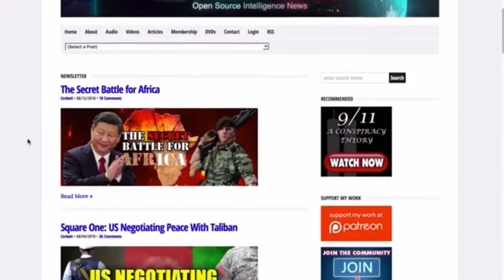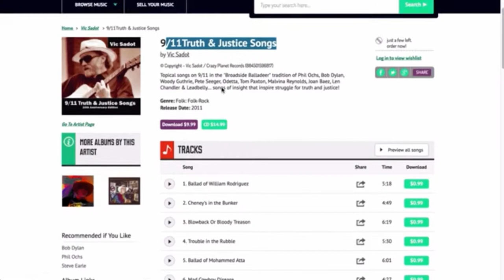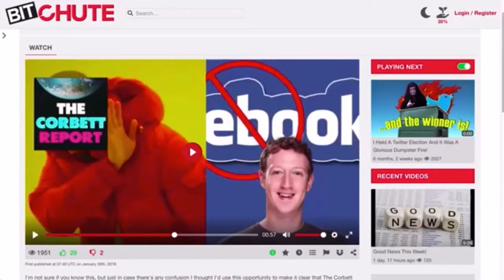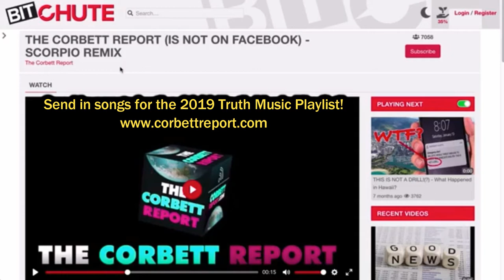Vic Sadot Songs in James Corbett Summer 2018 Truth Music Playlist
Two of Vic Sadot's CD's were featured in a segment of the annual "Truth Music Playlist" for Summer 2018 by CorbettReport. The link to the full  "Summer 2018" edition that this excerpt comes from is below.
Truth Music Playlist – Summer 2018 (13:20) The Corbett Report. In his annual “Truth Music Report” at 6:55 James features links to 2 of my CD’s at CD Baby and plays a segment of The Ballad of William Rodriguez.
See the Corbett Report Show Notes for this Truth Music Playlist Summer 2018
At 6 min 55 of the 13 min 20 sec presentation James mentions the "9/11 Truth & Justice Songs" CD released by Vic Sadot on 9/11/11 at the 10th Anniversary of that tragic event. He also mentions the Truth Troubadour CD from Dec 2016 featuring Eric Golub on violins, violas, and ukuleles.
James Corbett plays part of The Ballad of William Rodriguez. The way that song happened was that Vic was invited to sing at the July 2005 "Truth Emergency Convergence" in Washington, DC. "Mad Cowboy Disease" and "Are You A Citizen Or Are You A Slave" were a couple of Vic's 9/11 Truth themed songs. They were first sung at American University and in Lafayette Square across from the White House. Vic met David Slesinger and David suggested that Vic interview Willie and write a ballad to tell his story. Willie was head janitor of the World Trade Center and jumped into rescue mode after he heard explosions in the basement below him. His fellow WTC worker and friend Felipe was burned in the elevator shaft. Felipe came into the Maintenance office with burned skin hanging from his face and arms and shouting "Explosion! Explosion!" Vic and Willie did the interview over the phone. Vic and Willie met on Sept 11, 2005 in New York City at the 9/11 Truth rally at UN Plaza and at St Mark's Church. "Cheney's in the Bunker" came soon after while reading a David Ray Griffin book, "The 9/11 Commission Report: Omissions & Distortions". Here are the CD Baby links to the 2 CD's mentioned in Corbett Report "Truth Music Playlist for Summer of 2018":

Truth Troubadour (2017) – 18 songs sung by Vic Sadot. Featuring Eric Golub, Rob Sadot, Dean A Banks and Rbeast Hunter.

9/11 Truth & Justice Songs (9/11/11) sung by Vic Sadot – Listen free here! Or purchase a song!

There's something professional yet friendly and assuring in the James Corbett style and methodology that has won him widespread respect and listenership. He can do the short focused expose with a few wry comedy knock-out punch lines; the long investigative documentary report, such as "A Century of Enslavement: The History of the Federal Reserve; or he can create well-crafter and researched playlists like "9/11 Suspects".

9/11: A Conspiracy Theory (4 min 58) TheCorbettReport Published on Sep 11, 2011.  This one has over 3 million views. It slams 9/11 lies to the ground in one tsunami wave of articulate logic and ridicule.
9/11 SUSPECTS Playlist by James Corbett

Century of Enslavement: The Federal Reserve – A Documentary by James Corbett Published on July 6, 2014 (1 h 30 m 11)